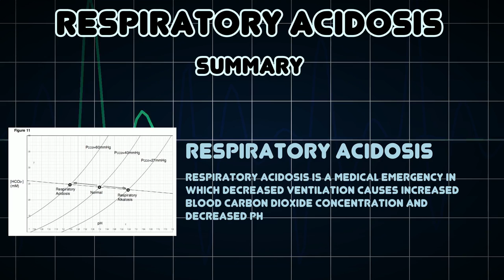Respiratory acidosis (Medical Condition)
Symptoms, risk factors and treatments of Respiratory acidosis (Medical Condition)

Respiratory acidosis is a medical emergency in which decreased ventilation causes increased blood carbon dioxide concentration and decreased pH